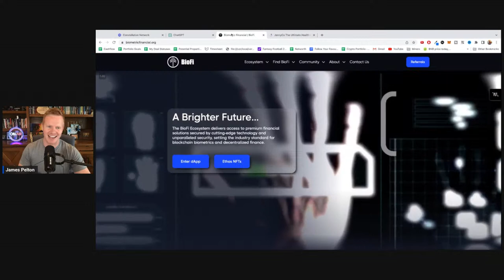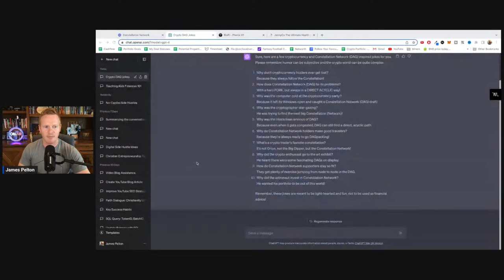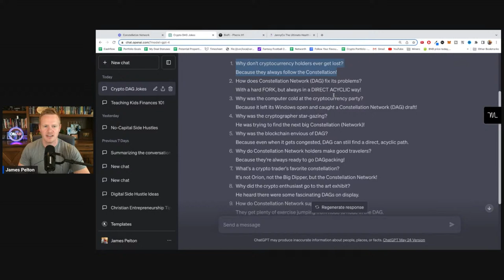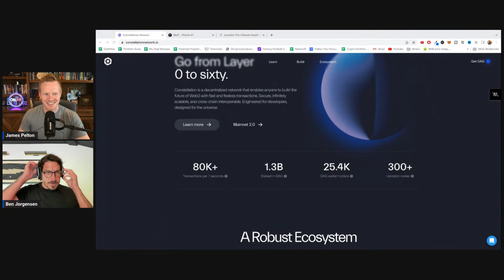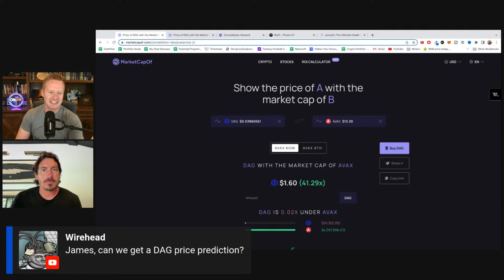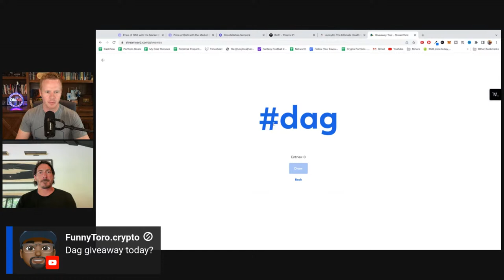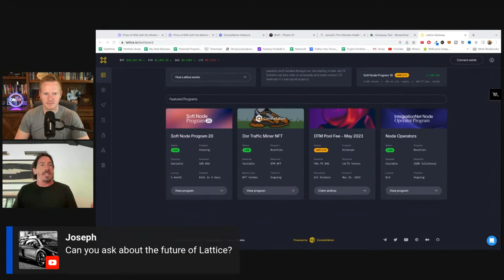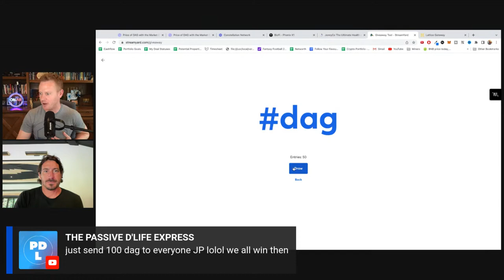The Most Cutting-Edge Tech Crypto Has Ever Seen | $DAG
Constellation Network is a groundbreaking project that aims to address the scalability and security challenges faced by traditional blockchain networks. By utilizing a unique Directed Acyclic Graph (DAG) architecture called Hypergraph, Constellation Network has created a scalable and secure infrastructure for the next generation of decentralized applications.